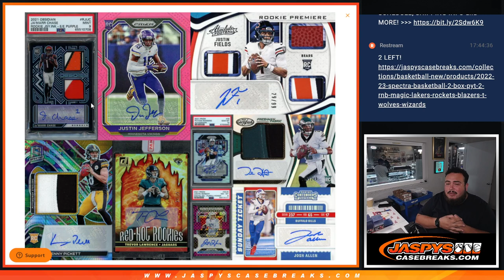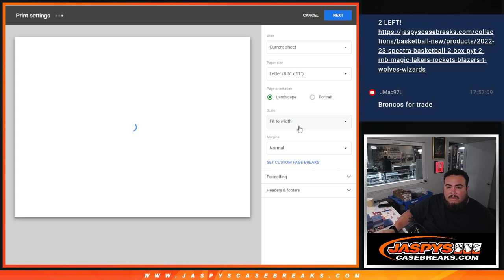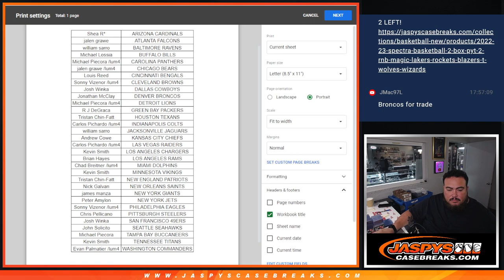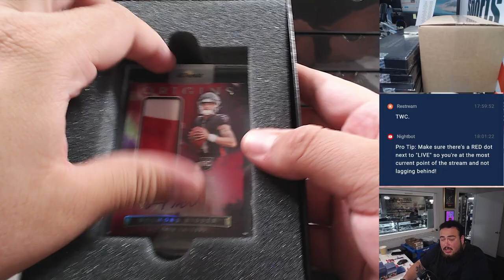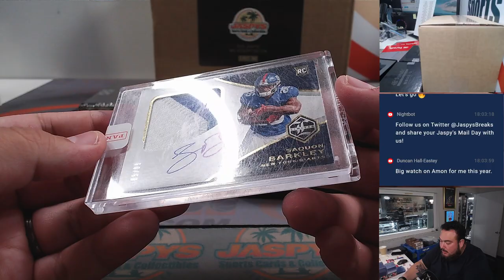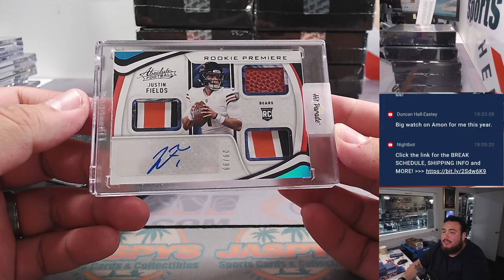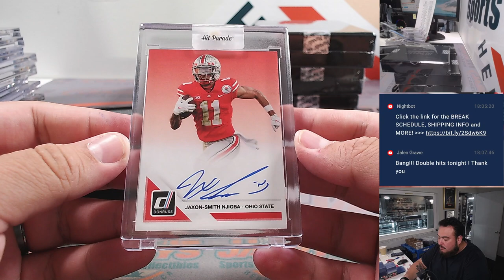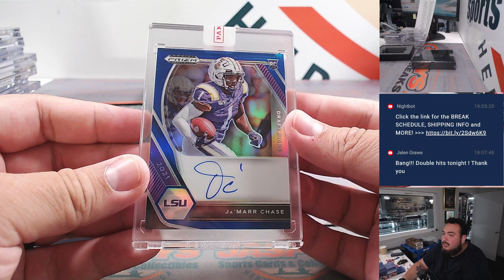Sat. 9/9/23 - 2023 Hit Parade NFL Kickoff Autographed Dual Case #1 *RT* (JASPY EXCLUSIVE)